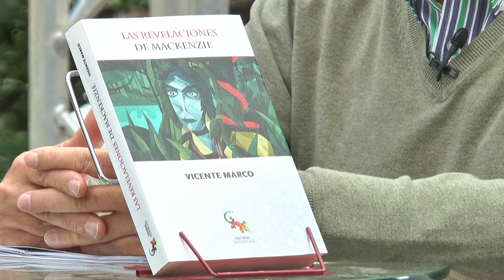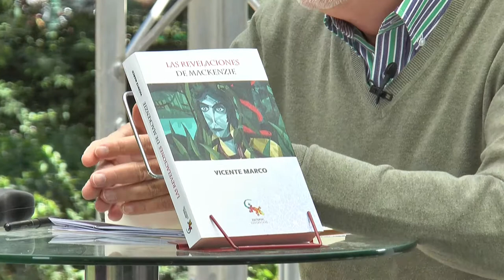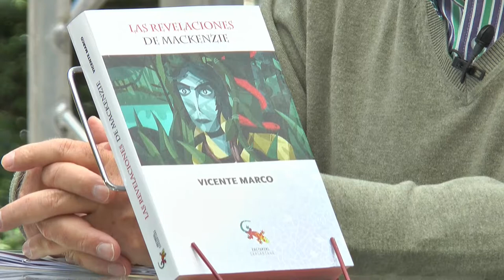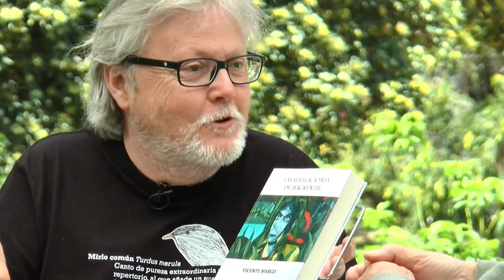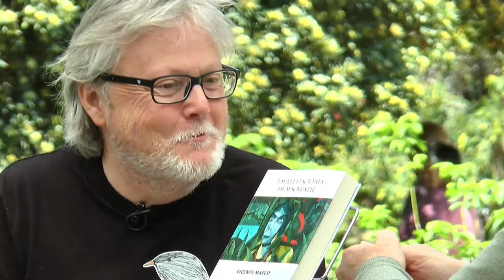FIRA DEL LLIBRE 2018 - VICENTE MARCO "Las revelaciones de Mckenzie"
Edimburgo 1888. Son los tiempos de la revolución industrial, la época de los modales y las apariencias, las narraciones extraordinarias y el valor. La anodina existencia del joven Thom transcurre muy a su pesar en la tienda de postizos capilares fundada por su padre, el escocés William McAllen, quien años atrás había recorrido la Amazonía hasta la Cordillera del Cóndor movido por una antigua leyenda de los pueblos jíbaros.

La vida de Thom cambiará de súbito al conocer ciertos documentos hallados en los sótanos de la Library Advocates: las inéditas revelaciones de uno de los personajes más siniestros del siglo XVII, el abogado real y escritor George Mackenzie.

En ellos narra las penurias de los enfermos de peste, repudiados y sepultados vivos en la ciudad subterránea. El descubrimiento de extrañas similitudes entre los papeles de Mackenzie y las leyendas de las tierras amazónicas, llevarán a Thom lejos de Edimburgo, en un delirante viaje transoceánico donde predomina la acción, el romanticismo y la intriga.